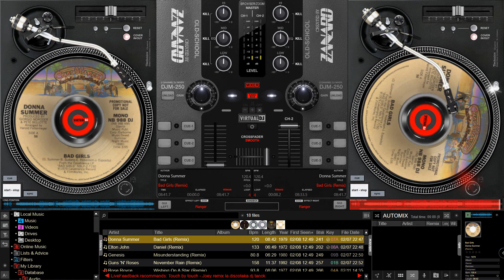Donna Summer - Bad Girls (Remix)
For. if the cap fits ladies, then enjoy!!